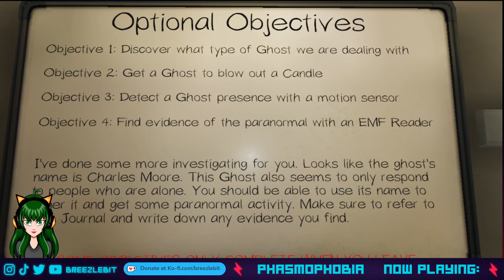Phas-Monday | Phasmophobia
♪ Intermission Music:  ♪

minimal electronic grove _Techno loop track

Original track by Frankum

Frankumjay sounds

♪ Credits Music: ♪